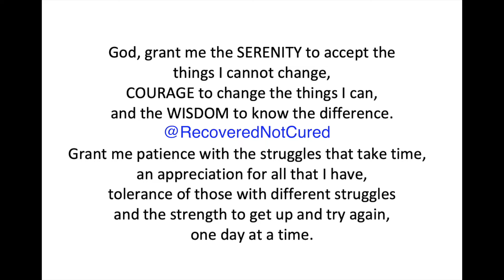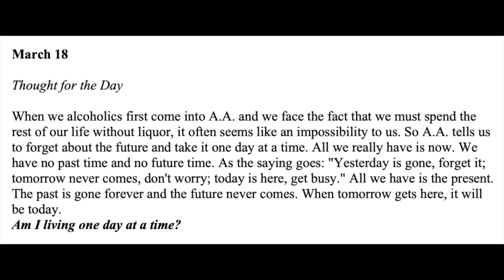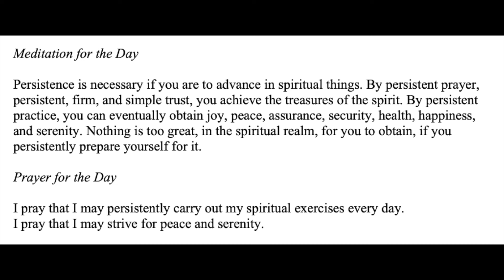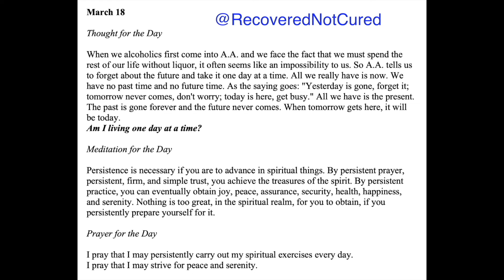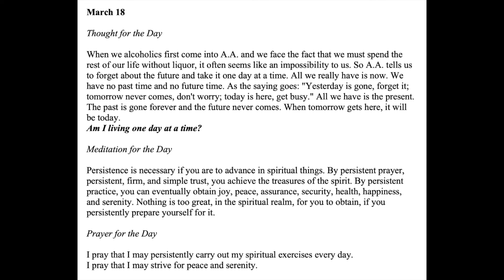Twenty-Four (24) Hours A Day Book– March 18- Daily Reading - A.A. - Serenity Prayer & Meditation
Twenty-Four Hours A Day Book - March 18- Daily Reading - Serenity Prayer & Meditation AA

Say Good Night to Insomnia by Gregg D. Jacobs PHd

24-hours a Day Book – Link to get your own copy

March 18

When we alcoholics first come into A.A. and we face the fact that we must spend the rest of our life without liquor, it often seems like an impossibility to us. So A.A. tells us to forget about the future and take it one day at a time. All we really have is now. We have no past time and no future time. As the saying goes: "Yesterday is gone, for get it; tomorrow never comes, don't worry; today is here, get busy." All we have is the present. The past is gone forever and the future never comes. When tomorrow gets here, it will be today. Am I living one day at a time?

Persistence is necessary if you are to advance in spiritual things. By persistent prayer, persistent, firm, and simple trust, you achieve the treasures of the spirit. By persistent practice, you can eventually obtain joy, peace, assurance, security, health, happiness, and serenity. Nothing is too great, in the spiritual realm, for you to obtain, if you persistently prepare yourself for it.

I pray that I may persistently carry out my spiritual exercises every day. I pray that I may strive for peace and serenity.